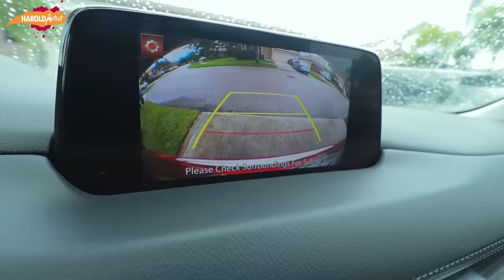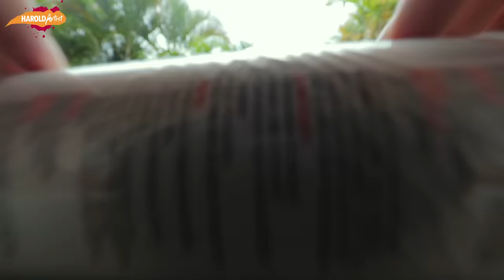HICE UN MANDO DE PS4 PERSONALIZADO CON TEMA MINECRAFT ! PS4 Custom Controller HaroldArtist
Hoy les traigo un video de personalización ! Personalizamos un mando de PS4 con tema Minecraft, Usamos pintura en Spray, Poscas y pintura acrílica.

PAPEL

MARCADORES

BORRADORES

OTROS